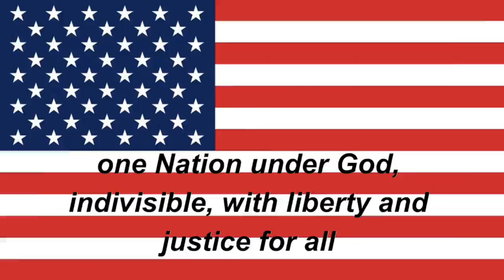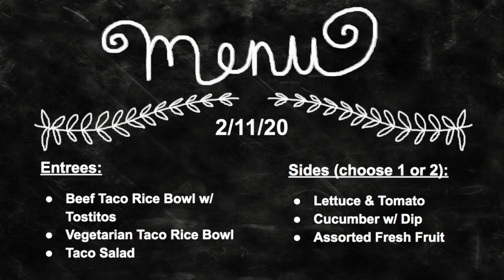Tiger TV 2-11-20